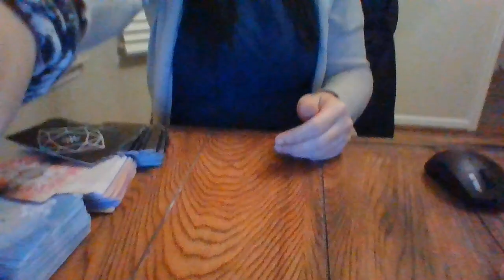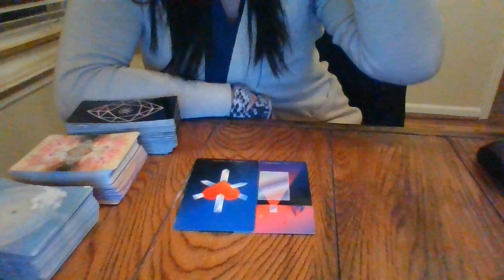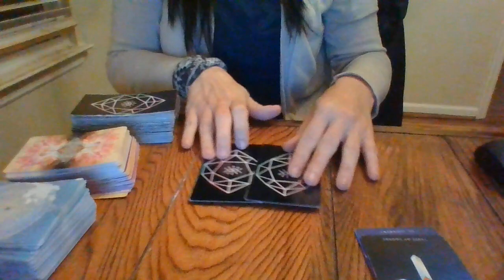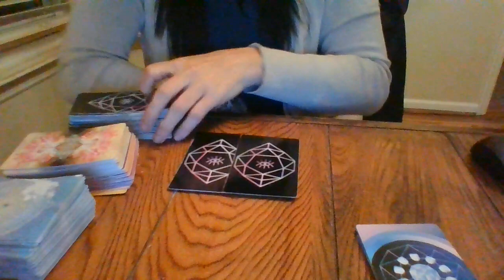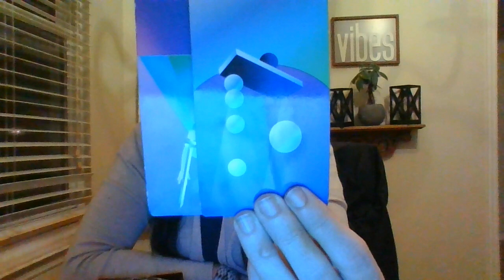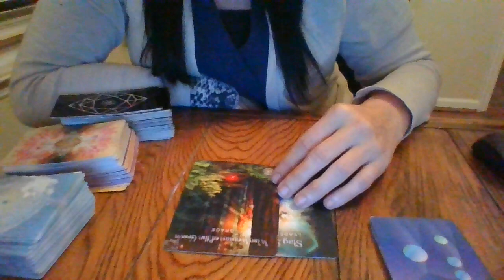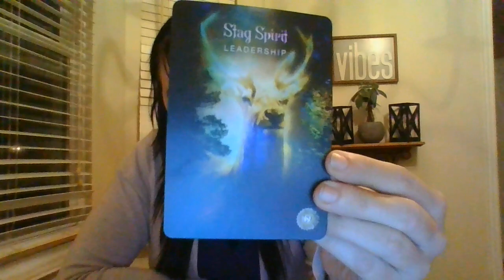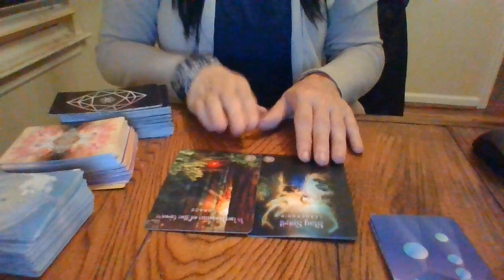LIBRA- DEC 21- STEPPING UP! STANDING UP FOR YOURSELF! A PARDON.....PRISON....